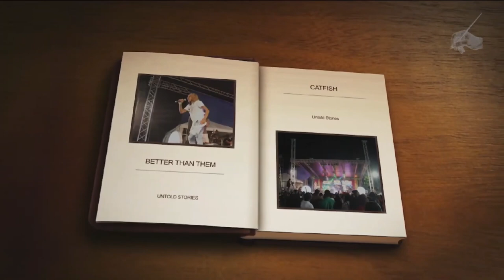KISHA KAY, NICOLE DAVID - ITS CARNIVAL (2024 POWER SOCA MONARCH FINALS) [06 July 2024]